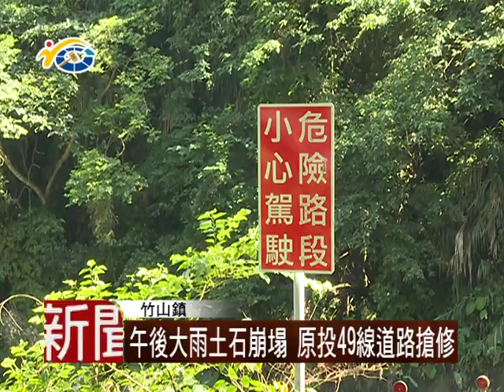1050701 民議新聞 午後大雨土石崩塌 原投49線道路搶修 (議員 蔡宜助)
近日來的午後大雨，造成竹山鎮秀林里，通往大鞍里的投49線道路，有山崩的情況產生，至今還尚未搶通。議長何勝豐，期盼相關單位儘速處理，還給用路人安全的道路。